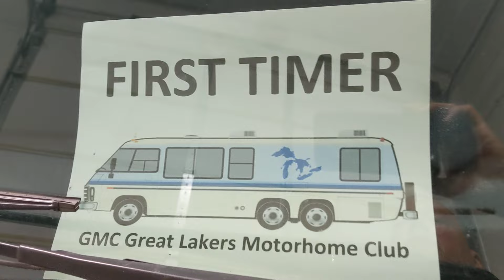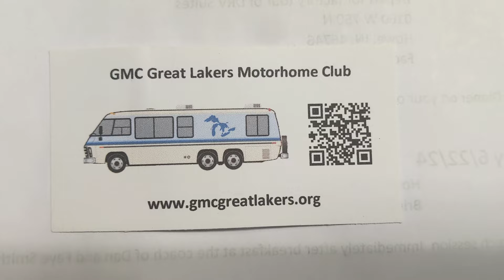GMC Motorhome 195 (GMC Great Lakers Rally 2)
vintage Motorhome camping